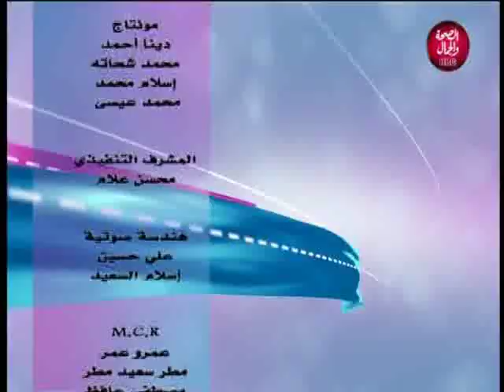‎كذا ميزة | أكبر بيوتى سنتر على مستوى الصعيد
تقديم | شيماء البربري
و في ضيافتها | زهرا قاسم..خبيرة التجميل